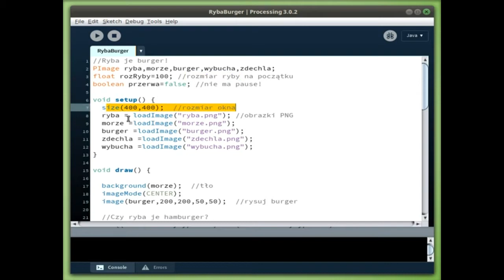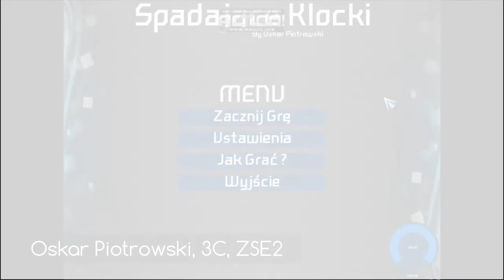Programowanie w Technikum ZSE2 w Poznaniu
Jak wyglądają nasze lekcje i nasze osiągnięcia w Technikum ZSE2 w Poznaniu. Opracował mgr. Rainer Bezzina z uczniami klas 3, 2016 r.

Błażej Gałka, 3B
Dawid Wróbel, 3C
Maciej Gołembowski, 3B
Marcin Dekier, 3B
Mikołaj Chudy, 3B
Mikołaj Tyrakowski, 3C
Oskar Piotrowski, 3C
Paweł Gawelski, 3B
Paweł Wiśniewski, 3C